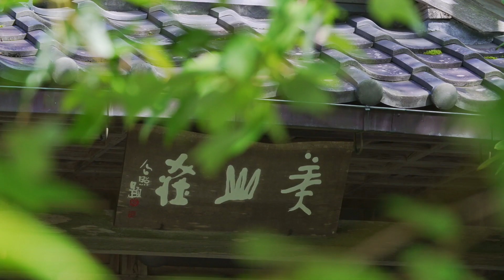‹和食の魅力›パネルディスカッション出演パネリスト紹介映像（「美山荘」中東久人先生）